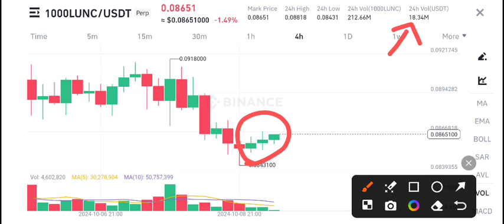Terra Classic Coin News Today! LUNC Price Prediction Today